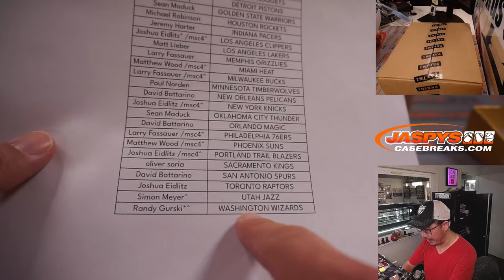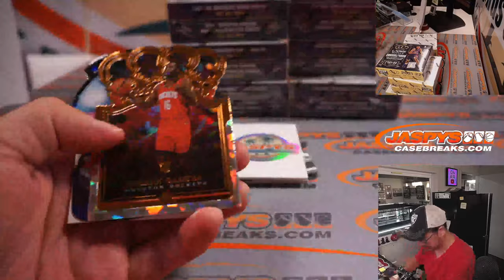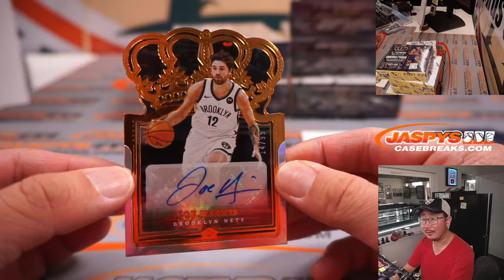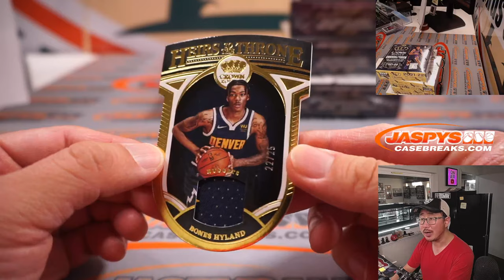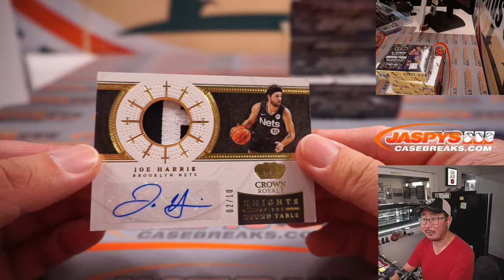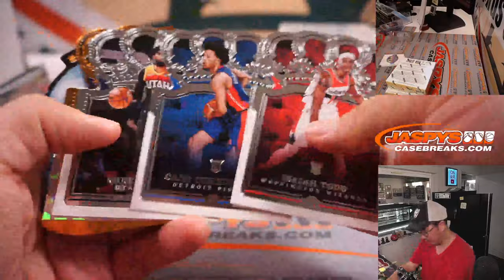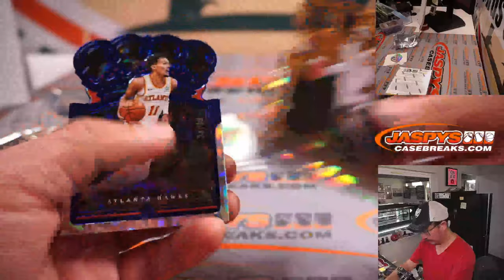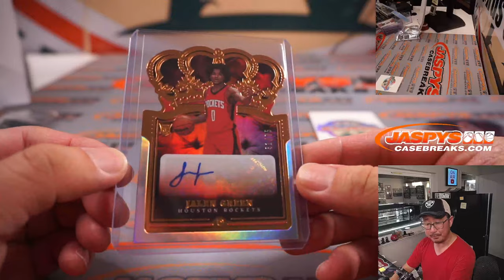M, 05.16.22 ~ 2021-22 PANINI CROWN ROYALE BASKETBALL 8-BOX 1/2 CASE BREAK #5 *PYT*